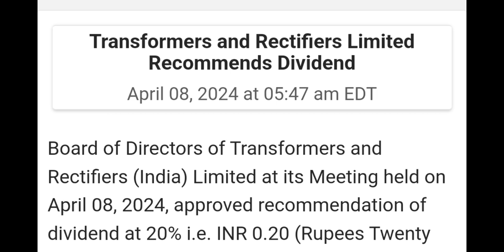Transformers and Rectifiers (India) Ltd declared Interim Dividend